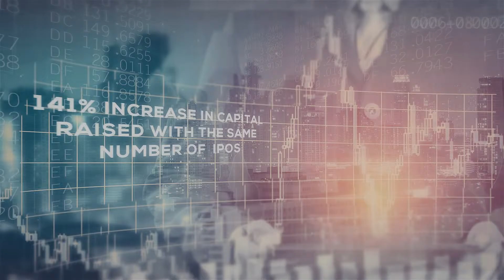Dream Big. Dream IPO. Arab IPO Summit 2017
Thinking of going public? Arab IPO Summit 2017 will highlight the benefits and strategies of a successful IPO.